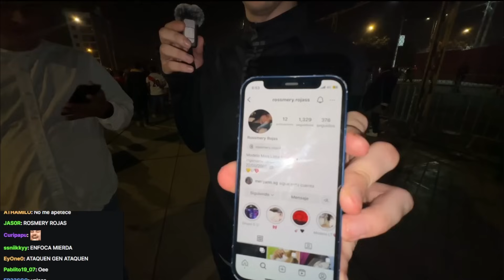😲KINGTEKA ENCUENTRA A SU HERMANO PERDIDO!😲ES ENTREVISTADO EN VIVO😲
dota2 izi papa, Todo doto